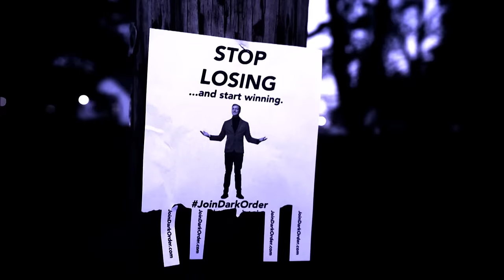AEW Dynamite 5 Year Anniversary! Moments from 2019 - 2020!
Watch these exciting AEWDynamite moments from 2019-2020 including Championships changing hands + the Debuts of Mr. Brodie Lee, Matt Hardy, FTR, Miro, the Icon Sting & More!!

About AEW

Founded by CEO, GM and Head of Creative Tony Khan in 2019, AEW is offering an alternative to mainstream wrestling, with a roster of world-class talent that is injecting new spirit, freshness and energy into the industry.  “AEW: Dynamite” airs every Wednesday from 8-10 p.m. ET on TBS and attracts the youngest wrestling audience on television.  The fight-forward “AEW: Rampage” airs every Friday from 10-11 p.m. ET on TNT, and the new “AEW: Collision” airs every Saturday from 8-10 p.m. ET on TNT.  AEW’s multi-platform content also includes “Being the Elite,” a weekly behind-the-scenes YouTube series, and “AEW Unrestricted,” a weekly podcast series.